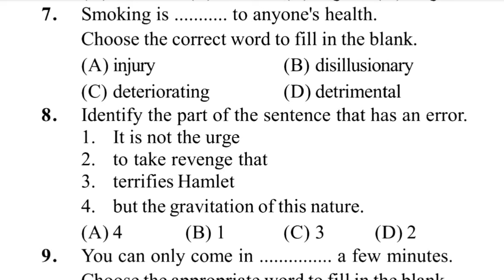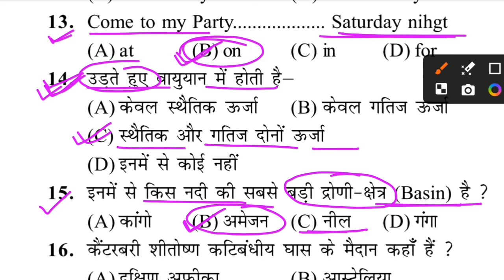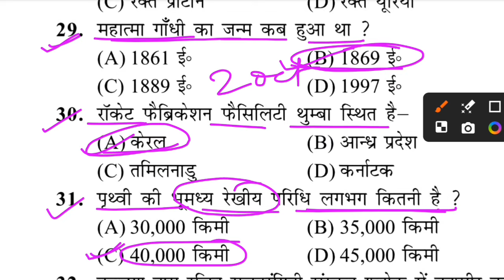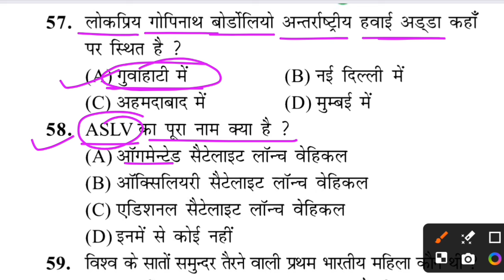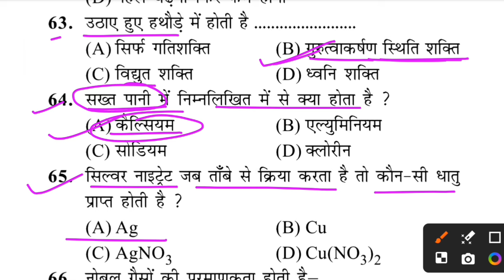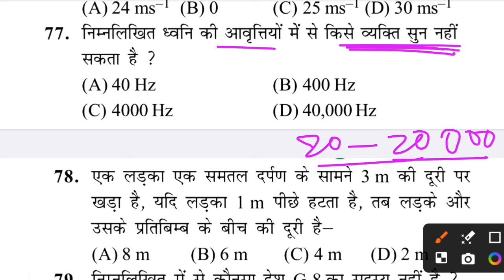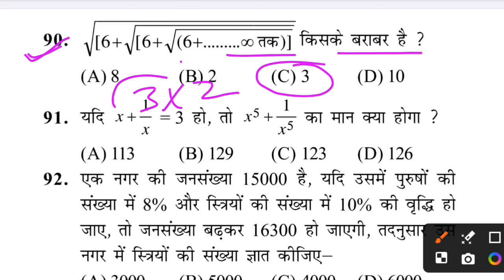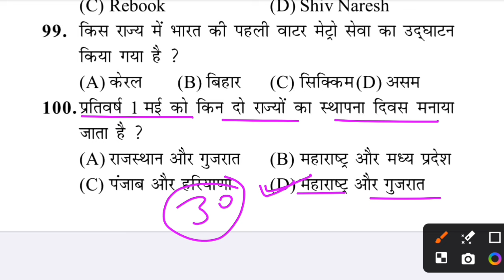Bihar Police New Khan Sir Practice Set - 30 | Bihar Police New Practice set 2024 | Bihar Police Gkgs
👉For pdf & updates join Telegram
bihar police ka new practice set
bihar police khan sir new practice set 2024
bihar police khan sir new batch 2024
bihar police khan sir ki class 2024
bihar police class 2023 practice set
bihar police gk gs rojgar with ankit marathon class
bihar police gk gs live class 2023 khan sir
bihar police gk gs khan sir live class
bihar police ka online class gk gs
bihar police khan sir ki class gk gs
khan sir ka bihar police ka gk gs ki class
bihar police gk gs classes
md classes bihar police gk gs set 1
bihar police special gk gs classes
bihar police gk gs today class
bihar police gk gs utkarsh classes
bihar police gk gs ka syllabus
bihar police gk gs 2023 khan sir
bihar police gk gs set 1
bihar police gk gs 2023 utkarsh classes
gk gs bihar police class
gk gs classes bihar police
bihar police gk gs 2023 marathon
bihar police gk live class
bihar police gk gs hindi